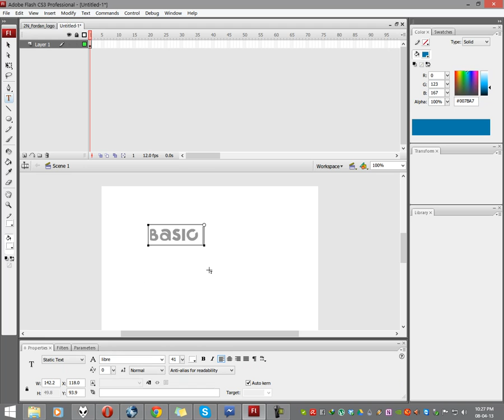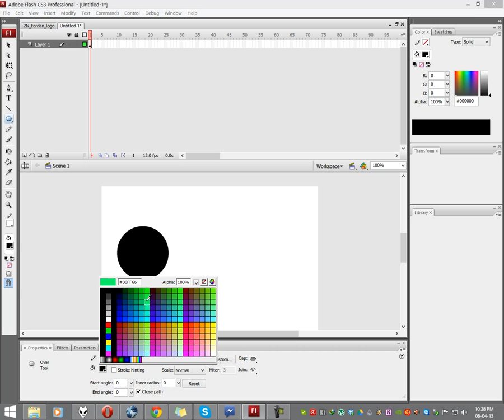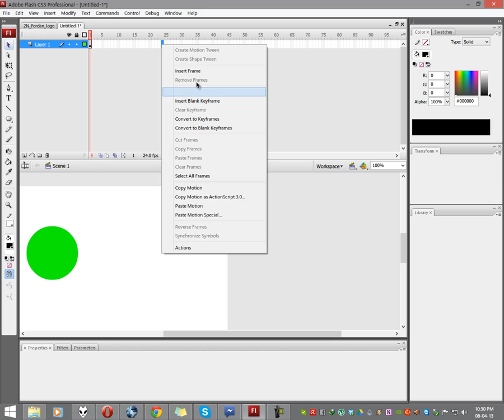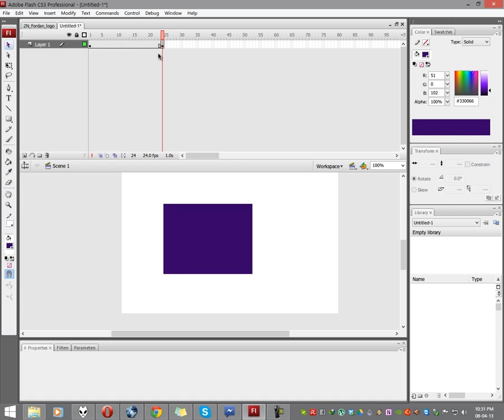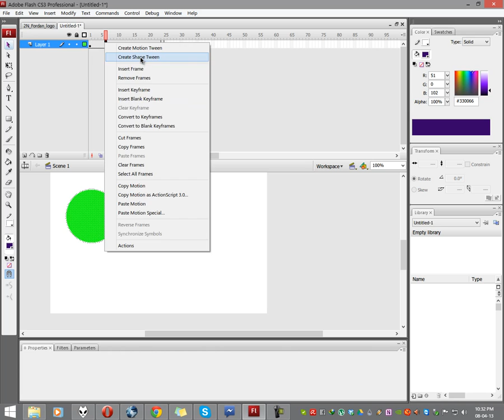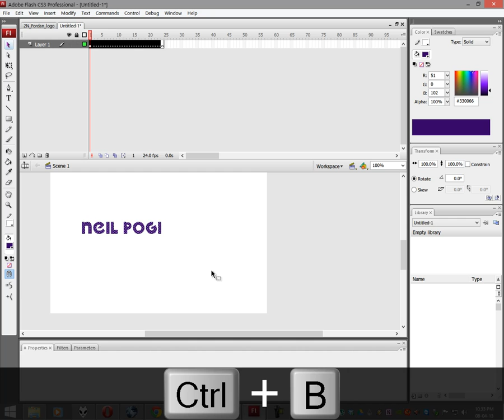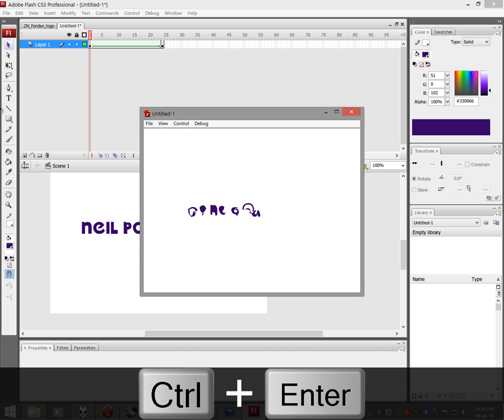Super Very Extra Basic Shape Tween - Flash Pro CS3